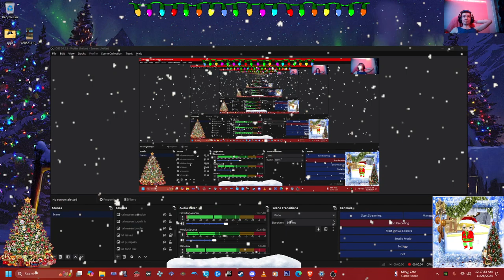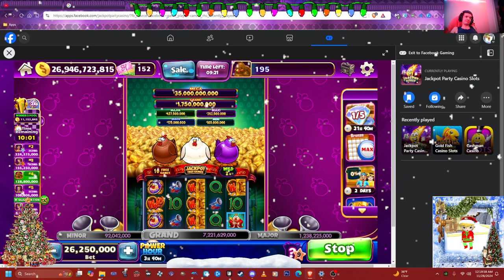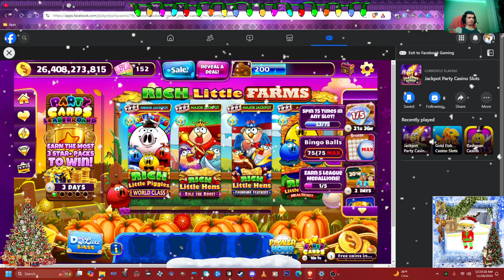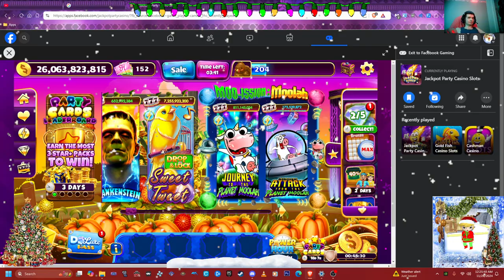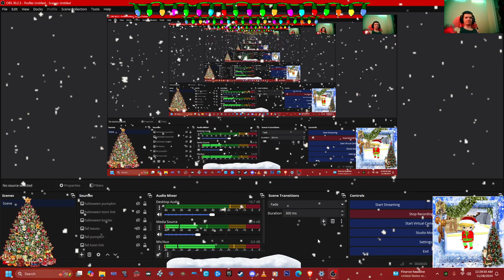thanksgiving slots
1 Be respectful with me and friends too be nice live too no mean stuff